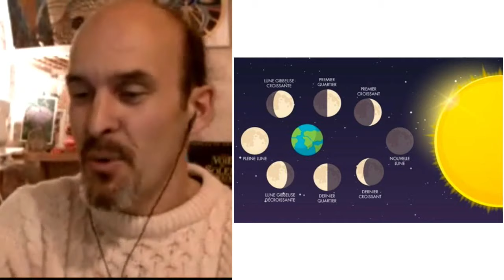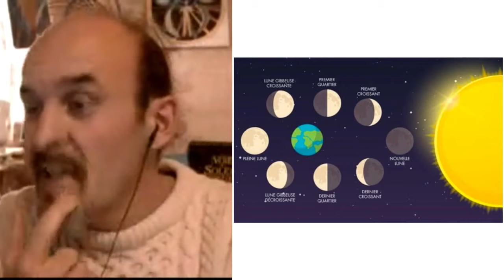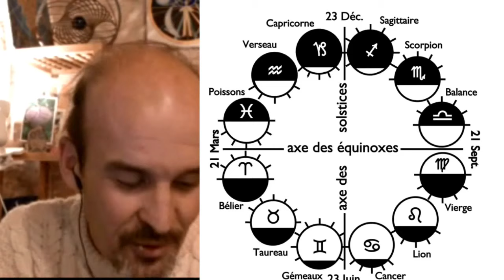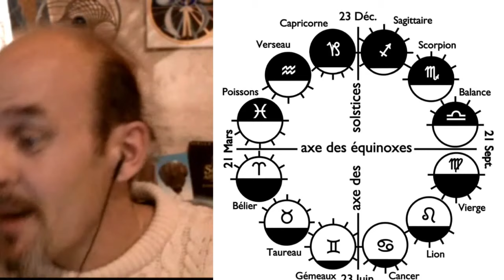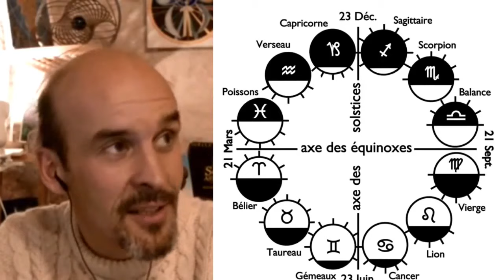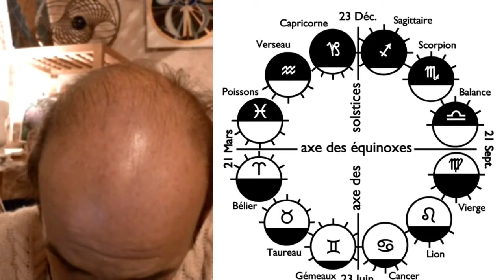LIVE TVJC : bulletin Astrologix du 26 novembre 2019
Le direct a été écourté suite aux nombreux problèmes techniques.

David Pochard annoncera ses prochains directs sur son dans la rubrique “Les bulletins d’Astrologix”.